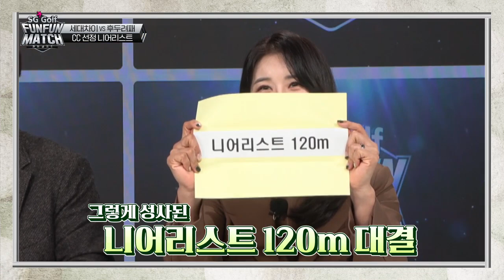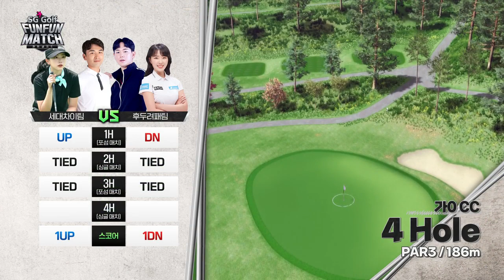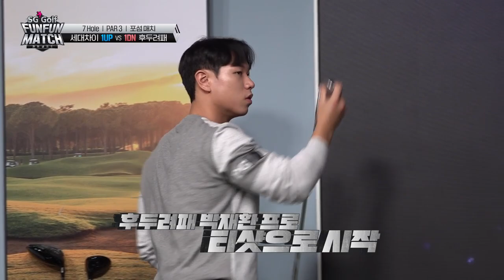[SG골프] 펀펀매치 시즌5 1화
[SG GOLF FUNFUN MATCH SEASON 5]

KPGA 프로와 KLPGA 프로의 만남⛳️
다시시작된 프로들의 스크린골프 전쟁!
실력과 케미를 자랑하는 프로들의 대결!

새롭게 시작하는 1차전 전반전

박길용프로, 문결프로 세대차이 팀
                             VS
박재환프로, 강소율프로의 후두려패 팀